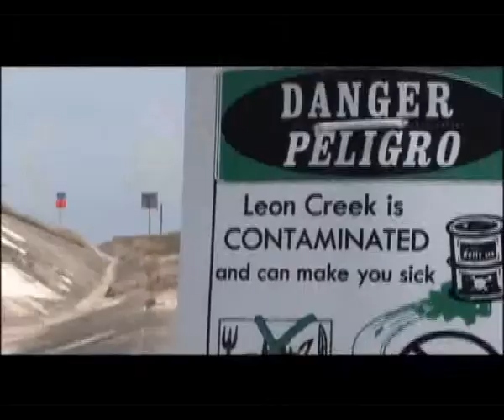HRW Trailer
Media Education Centre, Cultural Center REX and Human Rights Watch International Film Festival present in Belgrade during the Balkan PLUS Festival The Best of HRW